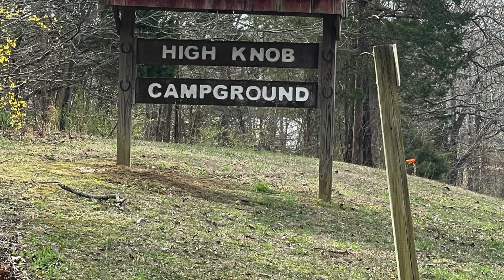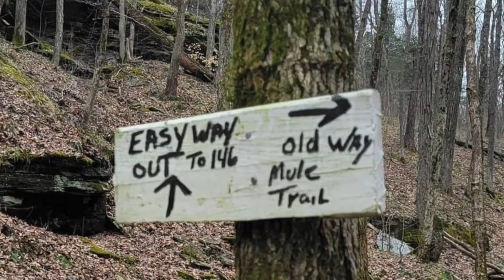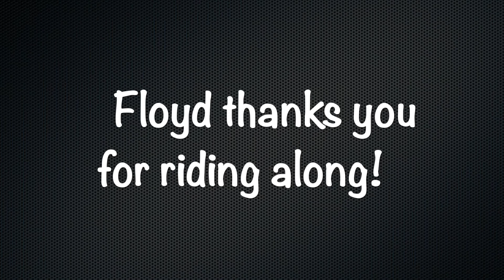Shawnee National Forest and High Knob Horse Camp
A video of my recent visit to Shawnee National Forest and High Knob Horse camp in Southern Illinois.  To ride the bridle trails for horses and mules.